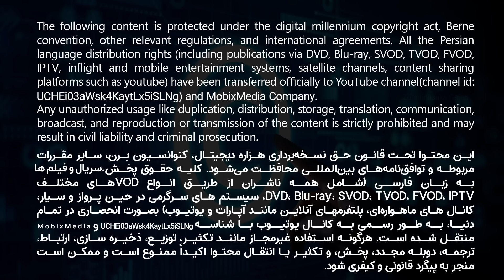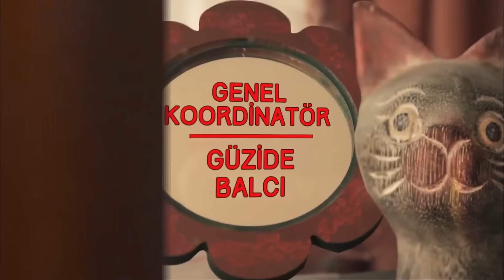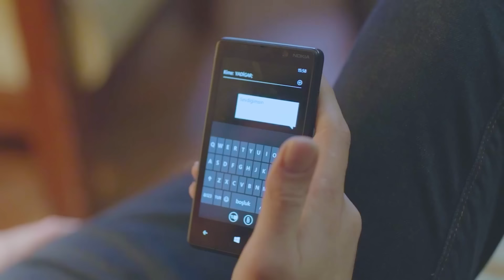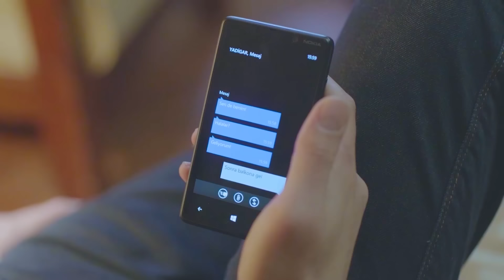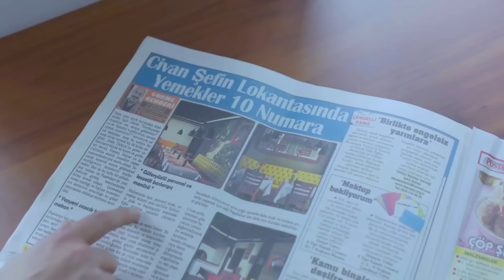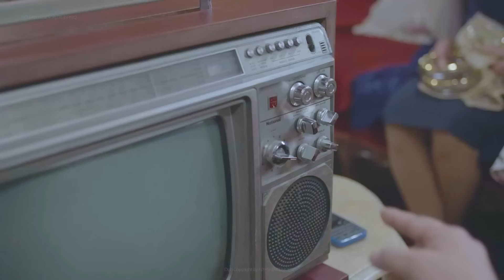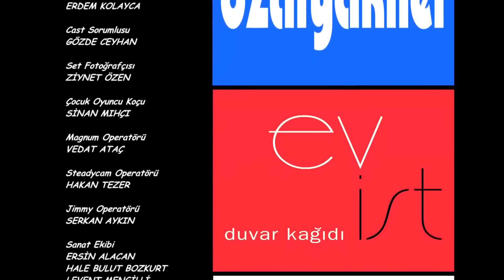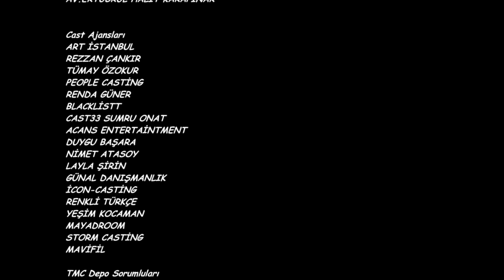قسمت 49 سریال ترکی خانواده جلب اوغلو با دوبله فارسی | Jalab Oglu Series episode 49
خلاصه قسمت چهل و هشتم سریال کمدی ترکی جدید خانواده جلب اوغلو: در قسمت چهل و نهم ...
سریال کمدی خانواده جلب اوغلو را با دوبله فارسی در روزهای شنبه و چهارشنبه از کانال   @mxtv-1  دنبال کنید💥

سریال کمدی خانواده جلب اوغلو داستان زندگی خانواده ای شلوغ و صمیمی در استانبول را روایت میکند که سعی میکنند به کسب و کار رستوران خود رونق بدهند و در تلاش برای بهبود شرایط خود هستند اما ماجرا و مشکلات زندگی آنها تمامی ندارد.

قسمت 49 سریال کمدی خانواده جلب اوغلو با دوبله فارسی | Jalab Oglu Series episode 49
سریال کمدی - serial comedy -  serial jadid - serial jadid torki - film doble farsi